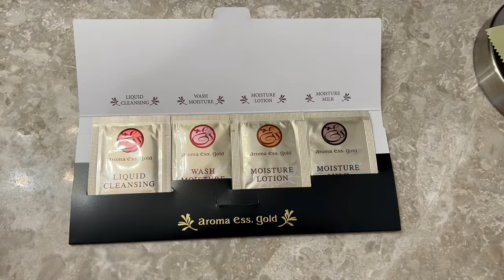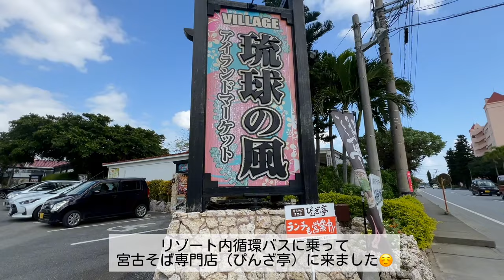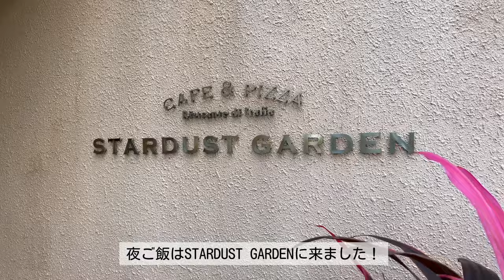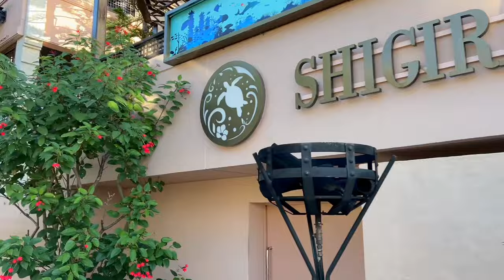【宿泊記】シギラリゾート・アラマンダ🏝️✨ | 冬でも最高に楽しめるシギラリゾートでの過ごし方🫶子連れ宮古島旅行🌊🏖️🧡シギラベイサイドスイート アラマンダ・ジャグジーテラス🛀vlog📷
沖縄県・宮古島にあるシギラリゾートのシギラベイサイドスイートアラマンダに宿泊してきました🌺🌴

リゾート内には9つのホテル、30店舗以上のレストランの他、ビーチ、プール、温泉、ゴルフ場、様々なアクティビティなどがあります✨

冬でも最高に楽しむことが出来ました🫶🧡

宮古島旅行に行く方、シギラリゾートを検討中の方の参考になると嬉しいです💓

00:07 シギラリゾート到着＆アラマンダチェックイン
00:57 ジャグジーテラスお部屋紹介
02:40 アラマンダプール
02:56 リゾート内散策
03:57 BBQディナー＠屋台村
05:08 サンライズ＆朝食＠マラルンガ
06:40 ゴルフ
07:12 宮古そばランチ
07:30 シギラビーチ＆アクティビティ（カヌー、シュノーケル）
09:38 ディナー＠STARDUST GARDEN
10:41 朝食＠シギラタートルベイ